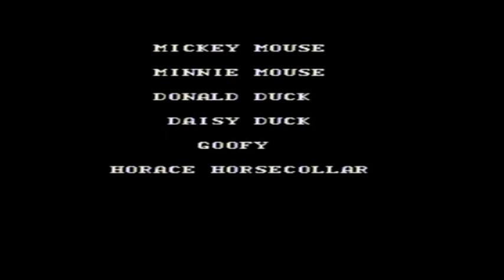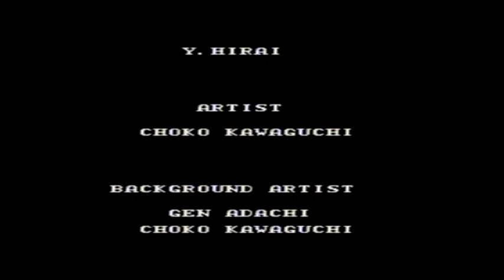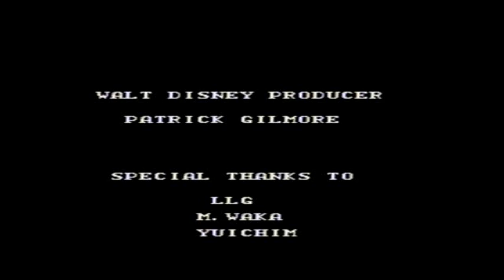Swagger Blonde Let's Plays Land Of Illusion Sega Master System 6/6 You know when youve been Phantoed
Hello everyone, its Lucas here from Swagger Blonde and I have returned once again with a brand new Let's Play. This time around I'm playing the very underrated sequel to Castle of Illusion on the Sega Master System called Land of Illusion.  Poor Mickey after a hard night of downing lager falls asleep reading a wee book of fairy tales and wakes up to find himself in a strange village just outside of Wolverhampton.  He meets up with Daisy who informs Mickey that due to the cost of living crisis , an evil phantom has nicked the magic crystals that protect the land.  Mickey decides to head off on an all new adventure to get them back and try and be in time for Eastenders.

Land of illusion builds upon the success of the first game with improved graphics, sprites and a more Mario Bros 3 approach mixed up with some cool mini RPG elements. There's lots to see , a mountain of secrets to find and Wee Mickey will even get to collect and wield several power up items to help him in his quest.  There are tons of new enemies, bosses and puzzles and its one of the best 8 bit platformers out there. So, sit back grab yourself a can of Japanese foaming lager and relax as your favourite balding bloke Lucas, takes on the challenge and tries to guide mickey to his ultimate destiny as hero of the hour.